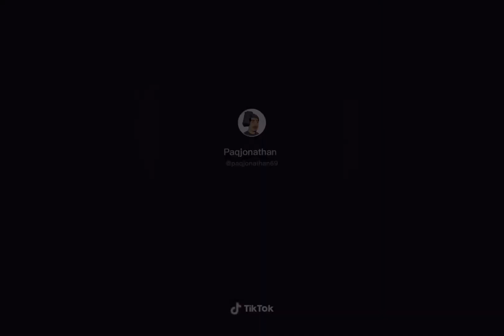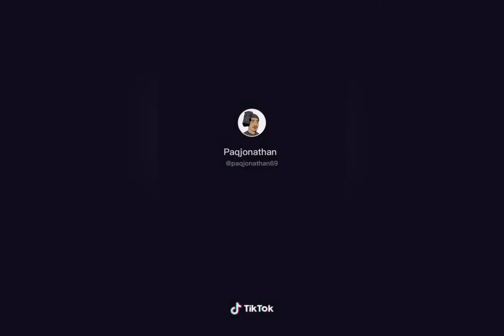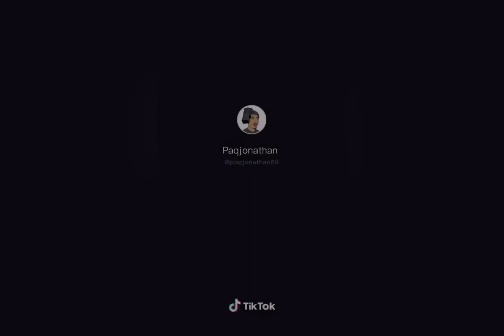Jonathan Chavez TIKTOK Compilation 2020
Tiktok compilation video of Jonathan Chavez. Relatable Hispanic tiktoks.

- Jonathan Chavez TikTok
- funny Hispanic moms Jonathan Chavez
- funny Hispanic tiktoks
- paqjonathan69
-Jonathan Chavez compilation